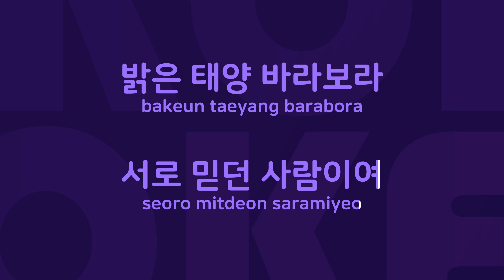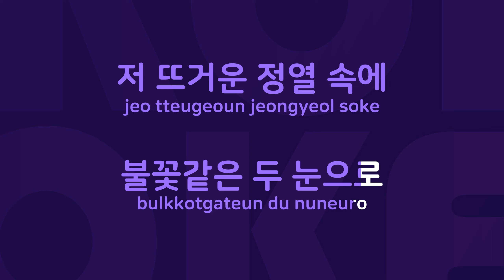서로서로 : Originally Performed By 옥슨 80 Karaoke Verison